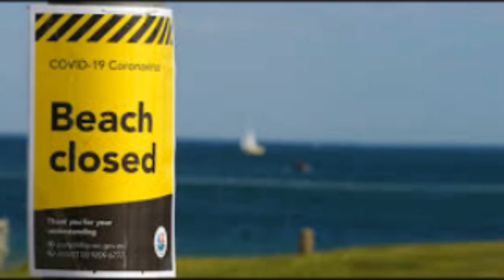Lullaby To Gulag Earth